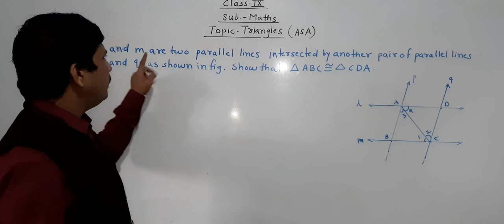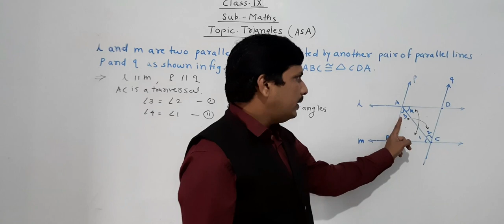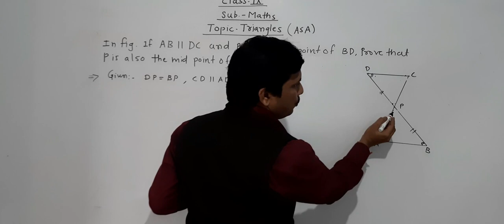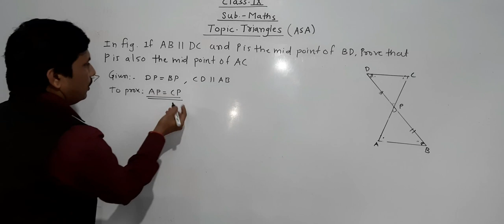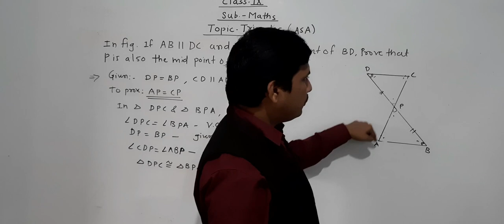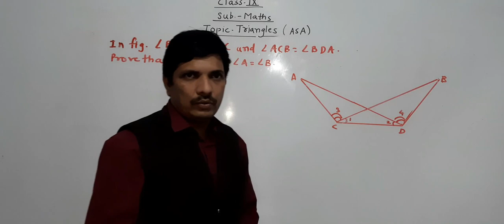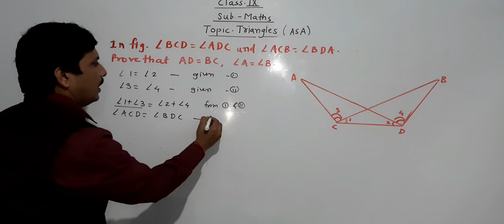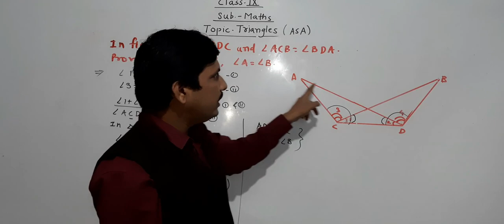TRIANGLES IX PART 6